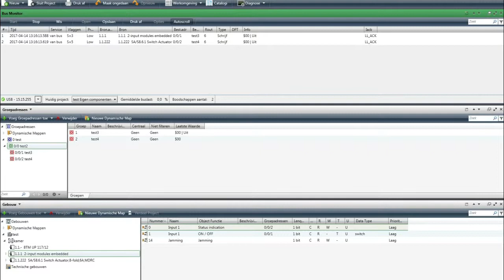Sending KNX commands with Arduino Pro mini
Here I am sending KNX on/off commands to switch a KNX actuator with the Arduino Pro Mini